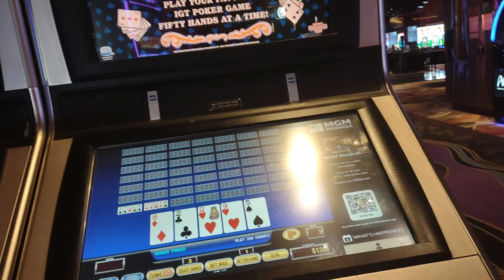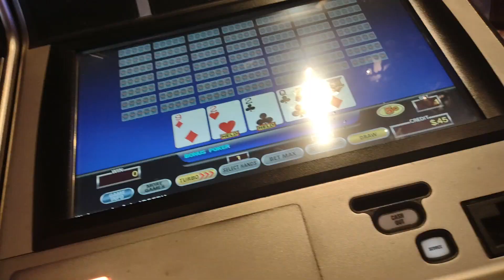Aria casino, Las Vegas 6-15-2022